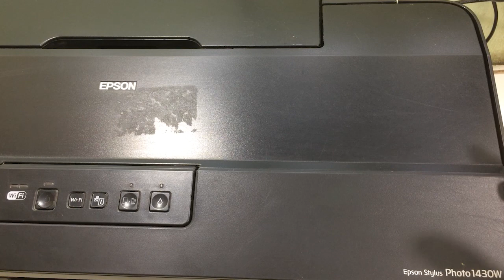Bảo Dưỡng Đầu Phun Khi Nào Là Hợp Lý l 3Đô Official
Bảo dưỡng đầu phun cho máy in phun là một chủ đề mà các bạn khá quan tâm. Do đó, hôm nay mình chia sẻ video cách Bảo Dưỡng Đầu Phun Khi Nào Là Hợp Lý. Huy vọng ở video này các anh chị, các bạn có thể tìm ra giải pháp tốt nhất cho mình. chúc các anh chị, các bạn thành công.